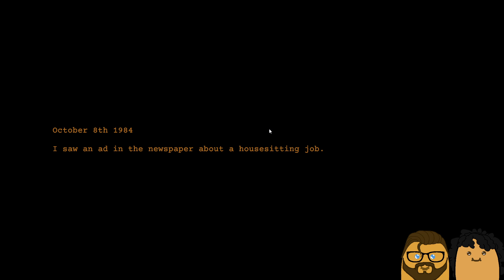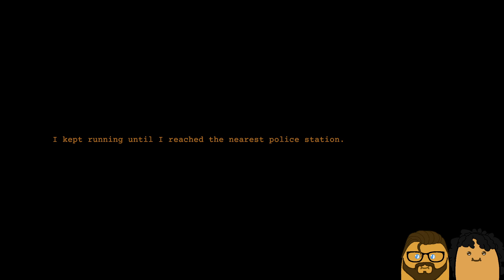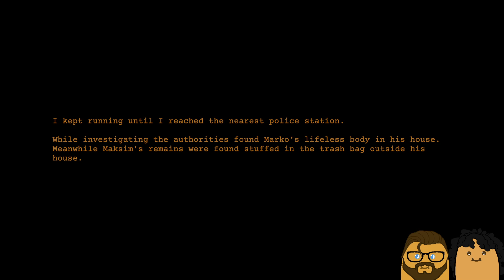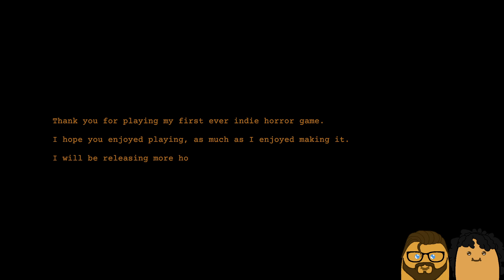This is why you stick to switches - Clap Clap